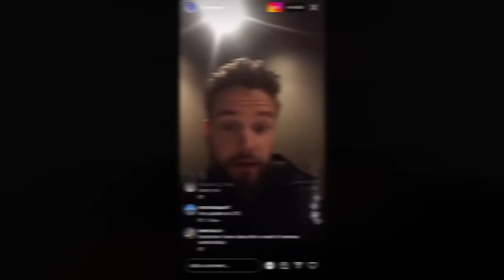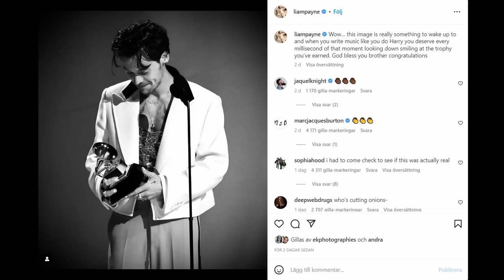One Direction Members React to Harry Styles Grammy Win